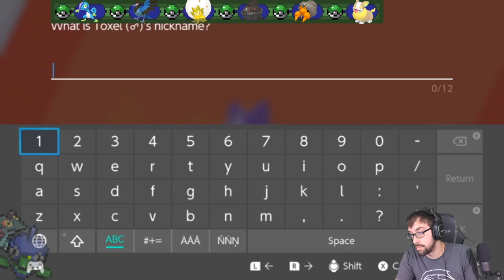An Energetically Aquatic Walk! – Pokémon Shield Nuzlocke Stream 3 – LordEctro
We head to the beach and fight everyone’s waifu, and then figure out an oddly typed cave…